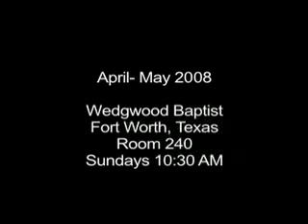Don Owens - What Do They Believe - church1.tv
New Series this Spring.  What do they believe,  Join Don as we look into what others believe and how we can use this knowledge to reach others, and develop a better understanding of our faith.